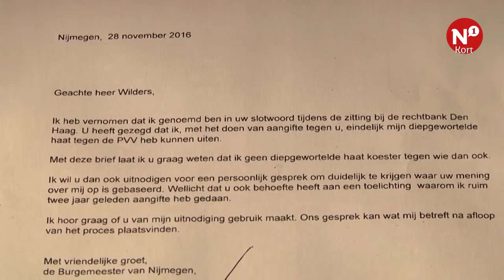N1 Kort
++ Bruls wil in gesprek met Geert Wilders ++ AZC Druten wederom in gesprek met omwonenden ++ Zevenheuvelenweg weer open ++ Brand in bakkerij Hatert ++